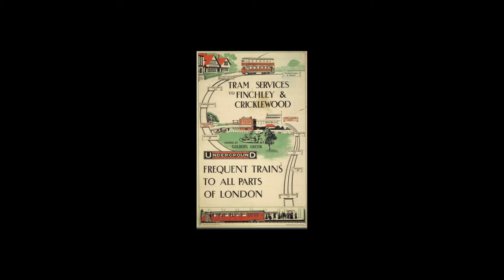Evacuate Gran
Documentary short about mt grandmother's evacuation in WWII.